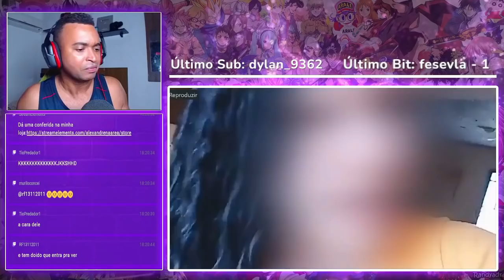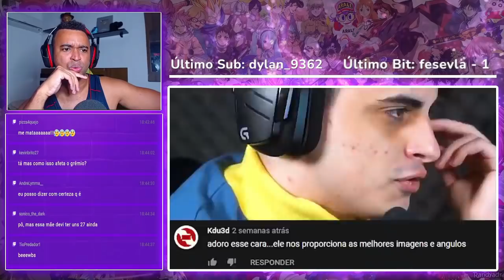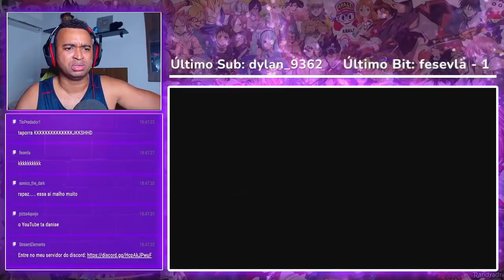REACT | os "vídeos de faxina" do youtube - Orochinho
Configurações do meu PC:

Processador: fx 8320e
Mobo: Ga970 USB3
GPU: gtx 750 ti 2gb gddr5